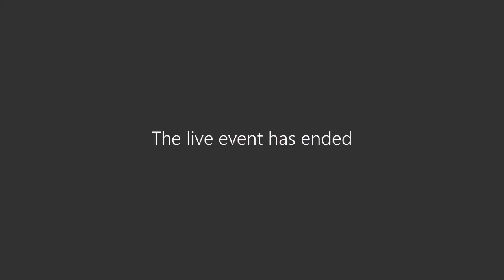Visual Studio Remote Office Hours - Working on the Visual Studio code base, July 23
In this week’s episode, we’ll learn about working as an engineer on the Visual Studio team.